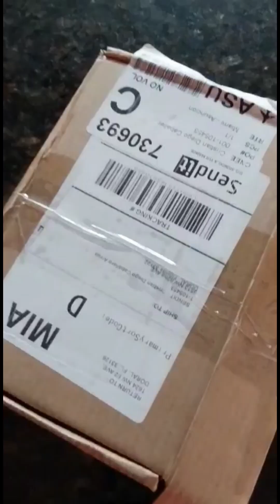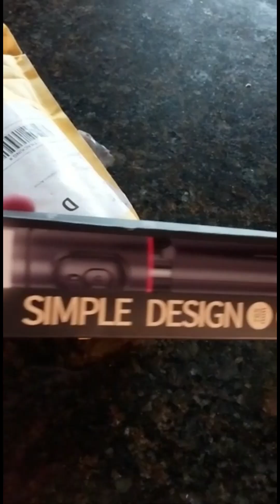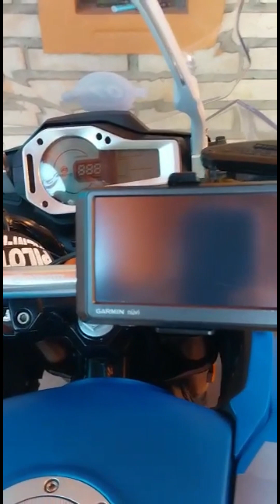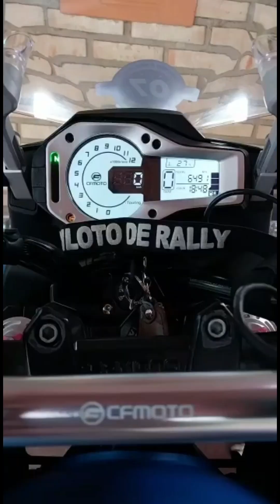Todo listo para la Rodada al Norte Argentino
RODANDO CON  DIEGO
🔷 Aventuras en 2 ruedas By CDC🔷
🔷MI MOTO🔷
- CFMOTO 650MT 2022
 🔷MI CASCO🔷
- CFMOTO
- CERTIFICADO: X9 DOT - FMVSS N°.218
- TAMAÑO: M
 🔷MIS ACCESORIOS🔷
- Cámara SJCAM SJ10 Pro
- Micrófono externo  Sjcam
- Kit de accesorios Quanta
- Micrófono Boya By-M1-
- Soporte de manillar para cámaras Motowolf
- Cargador portátil XIAOMI REDMI 20000MAH 18W
🔷MI EQUIPO🔷
- Botas Xpro
- Pantalón Xpro
- Guantes Motowolf
- Chaleco reflectivo Xpro
- Chaqueta CFMoto
 🔷SOFTWARE🔷
- Editor de video CLIPCHAMP
- Editor de video CAPCUT
- Editor de imagen web PIXLR
- Editor de audio AUDACITY
 🔷MOVIL🔷
- HUAWEI P10 SELFIE